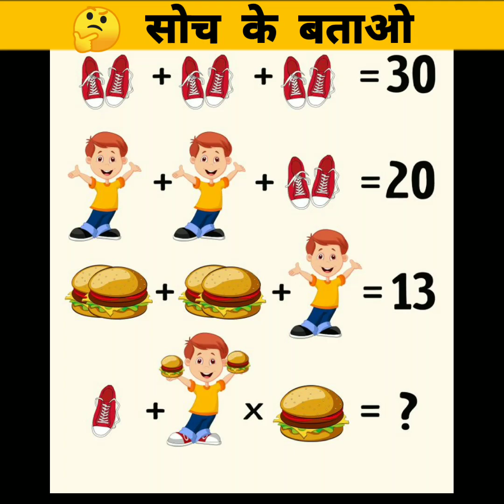solve this puzzle | puzzle image video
solve this puzzle,
solve this puzzle to protect your account amazon,
solve this puzzle protect your account,
solve the puzzle of the mechanism bennett,
solve the puzzle of the watatsumi statue electrogranum level,
solve ordina puzzle,
solve the puzzle of the stones,
solve the puzzle or sing challenge,
solve sundial puzzle origins,
solve the puzzle of watatsumi genshin impact,
solve the puzzle open the door,
solve phils puzzle,
solve puzzle of watatsumi statue,
solve 8 puzzle problem using a* algorithm,
solve 8 puzzle problem using hill climbing,
solve picture puzzle,
solve padlock puzzle,
prime video solve this puzzle to protect your account,
solve this puzzle questions,
solve this puzzle questions and answers,
q solve,
solve puzzle of watatsumi island,
you will need an ally to solve this puzzle,
solve puzzle resident evil 4,
solve this riddle mrbeast,
solve this puzzle level 256,
solve this puzzle level 76,
solve this puzzle level 143,
solve this puzzle level 130,
solve this logic puzzle,
solve the puzzle level 202,
solve labyrinth puzzle,
pat i'd like to solve this puzzle,
solve the puzzle mimic book 2,
solve number puzzle,
solve metal puzzle,
solve metal puzzle toys,
solve the puzzle maths,
solve me puzzle answers,
solve maelmoths puzzle at kyne's shrine eso,
solve m puzzle,
can you solve this minecraft puzzle,
if you can solve this puzzle you're a millionaire,
solve puzzle ring,
solve puzzles rodeo stampede,
solve khajiiti puzzle,
solve the number puzzle,
solve this puzzle x listener,
solve this puzzle xy,
solve this puzzle xp,
how to solve x puzzle,
x in a box puzzle,
x in a square puzzle,
solve the puzzle yelan story quest,
solve y puzzle,
solve this puzzle 143,
solve this riddle and win 10000,
solve 15 puzzle,
solve the puzzle 202 brain test,
solve puzzle 3x3,
solving cryptarithmetic puzzles,
solve the logic puzzle,
how to solve 5×5 number puzzle,
solve 8 puzzle problem using best first search,
solve 8 puzzle problem,
solve this puzzle x factor,
solve puzzle watatsumi island,
solution puzzle re2,
solve slide puzzle,
solution puzzle re2 2nd run,
solve puzzles rodeo stampede dinosaurios,
solve rangers puzzle sims freeplay,
solve puzzle seirai island,
solve puzzle suigetsu pool,
solve sundial puzzle,
solve sudoku puzzle,
solve vault puzzle sea of thieves,
solve slide puzzle 3x3,
solve puzzle without crossing lines,
solve this puzzle to protect your account in hindi,
solve this puzzle to protect your account amazon prime,
solve color puzzle,
solve the puzzle bennett,
solve dwarven puzzle borderlands 2,
solve box puzzle maths,
mrbeast solve the riddle,
solve this puzzle to protect your account bangla,
only big brain can solve this puzzle,
solve puzzle converted fringe tower,
solve 3x3 puzzle cube,
solve crossword puzzle,
solve the puzzle brain test 202,
solve the puzzle connect the dots,
solve sequential puzzle code,
grandmasters and engines couldn't solve this puzzle,
only genius can solve this puzzle,
elder can you solve this puzzle,
can i solve this minecraft puzzle in 24 hours,
parrot can i solve this minecraft puzzle,
solve statue puzzle black flag,
solve this riddle batman,
solve this logic puzzle to get into cambridge,
solve this puzzle amazon,
solve this puzzle to protect your account amazon prime video,
solve this puzzle to protect your account amazon telugu,
solve this puzzle brain test,
solve this puzzle 112,
solve this puzzle to protect your account amazon audio,
solve this puzzle 256,
solve this puzzle level 92,
solve this puzzle to protect your account amazon shadow,
solve this riddle and i'll kiss you,
amazon solve this puzzle to protect your account,
solve puzzle assassin's creed unity,
solve puzzle at converted fringe tower,
solve puzzle araumi,
solve puzzle at watatsumi statue,
solve puzzle albinauric rise,
solve the puzzle assassin's creed black flag,
solve sundial puzzle assassin's creed origins,
solve abc puzzle,
can you solve this maths puzzle,
can you solve this 150 year old puzzle,
solve jungle puzzle treasure of nadia,
solve puzzle in koseki village,
solve puzzle genshin impact,
solve mirror puzzle genshin impact,
solve the puzzle genshin,
solve this logic puzzle to get into oxford,
how am i supposed to solve this puzzle genshin,
solve the puzzle hidden in the symbols,
how to solve this puzzle to protect your account,
solve the puzzle in the master bedroom resident evil 7,
solve the puzzle in watatsumi statue,